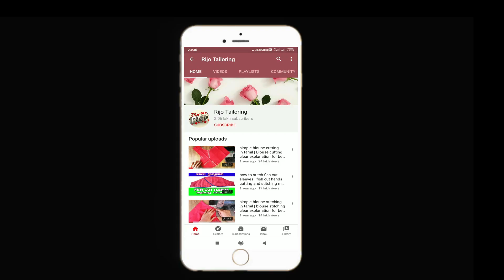xxl size night dress stitching tamil | mom & son matching night suit stitching | Mother night dress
mother and son matching night suits. xxl size night dress stitching in tamil. mom & son matching night suit stitching. Mother night dress stitching in easy method.